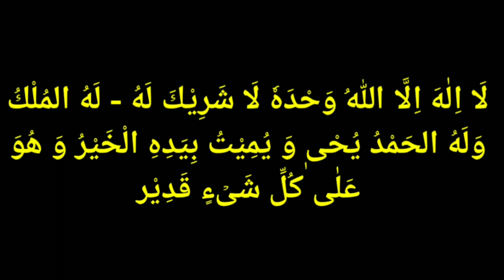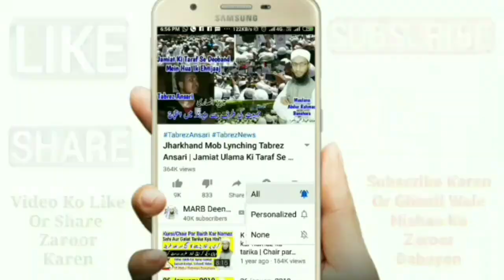9 Zil Hajj Ka Khas Wazifa | Yome Arafa Ki Dua Hadees Se | Arafat Ke Din 9 Zilhajj Ki Dua 2020 | MARB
Yome arafa 9 zil Hajj ka wazifa is video me dekhiye yani arafa ke din ki dua 2020 by Mufti Abdur Rahman Banahara MARB Deeni Malumaat YouTube Channel

2⃣ WhatsApp Par Ham Se Judne Ke Liye Aap Apne WhatsApp Number Se Hamare WhatsApp Number Ko Apna Naam Aur Mukammal Adress Ke Saath Add Likh Kar SMS Send Karen,

3⃣ Koi Sawal Yani Masla Masaail Puchna Ho To Aap Comment Ke Zarya Puch Sakte Hain Ya Mufti Sahab Ke Number Par Call Kar Ke Puch Sakte Hain,

4⃣ Channel Ke Bare Mein Kuch Batana Ho Ya Aap Apni Video Dalna Chahte Hain To Rabta Kar Sakte Hain,
🌎MARB🌎
Channel By :- Mufti Abdur Rahman Banahara
Full Adress:-